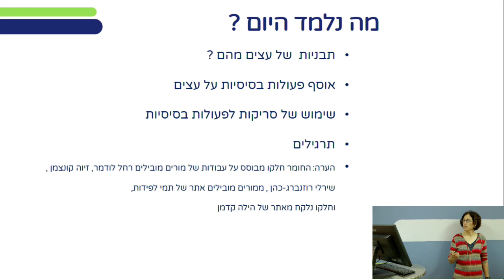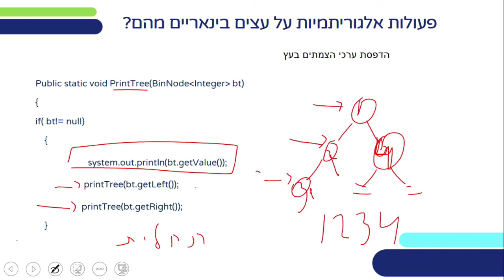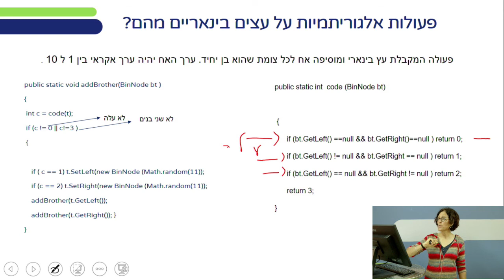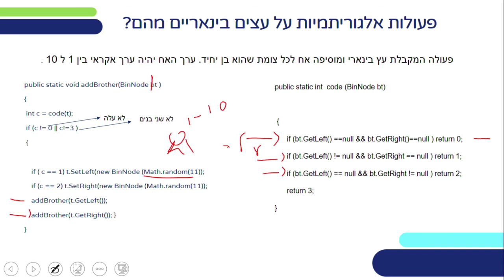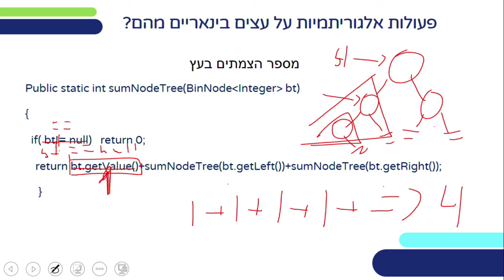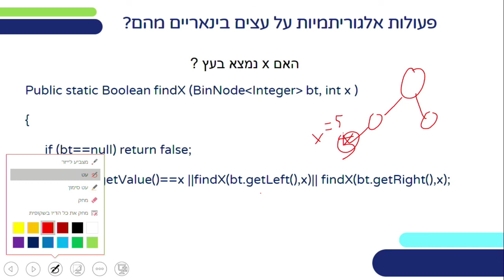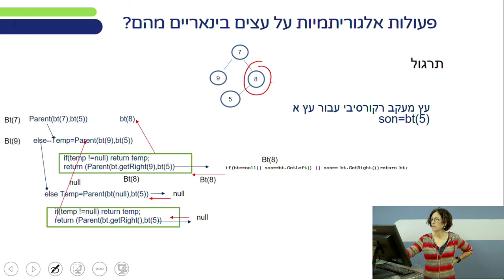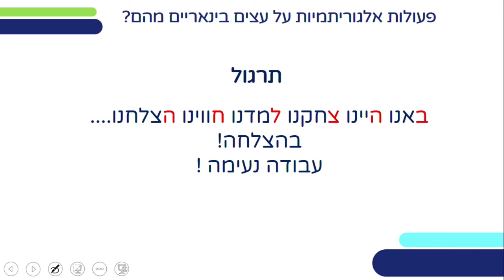מדעי המחשב: מבנה נתונים –פעולות בעצים בינארים | הנדסת תוכנה וסייבר לכיתות י,יא,יב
שם המורה: אתי הרשקוביץ
למידע נוסף במרחב הפדגוגי:

*קוד השידור: 1_pbo17j1v*